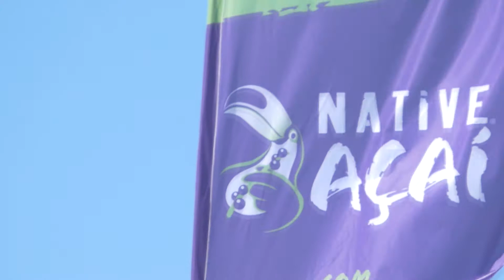ASCC SUMMER VIBES COM NATIVE AÇAI 2019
O melhor deste verão com a nossa escola de formação Ascc Surf Project! Venha desfrutar das melhores aulas de surf na Costa de Caparica com os melhores treinadores!A nossa Costa é Power!!! Carrega Caparica!!!Somos diferentes. Somos ASCC! Yewwww😍🇵🇹🏆 💯caparicastorm